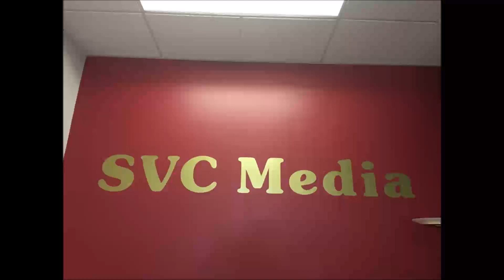2018年8月16日 星期四 精英理財 David Huang / Top One Investment Kendra Kwok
2018年8月16日 星期四
7:00 – 7:30 pm       精英理財                                       David Huang
7:30 – 8:00 pm       Top One Investment                     Kendra Kwok